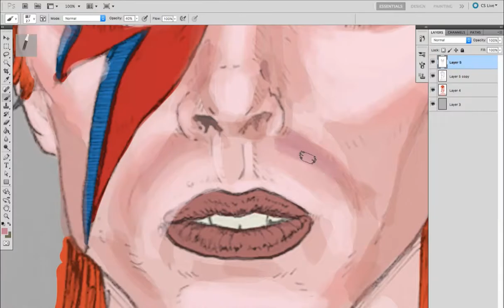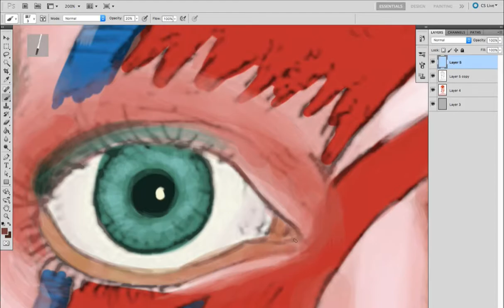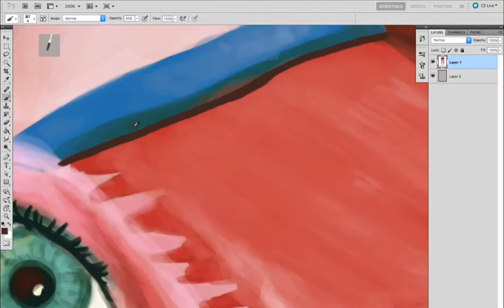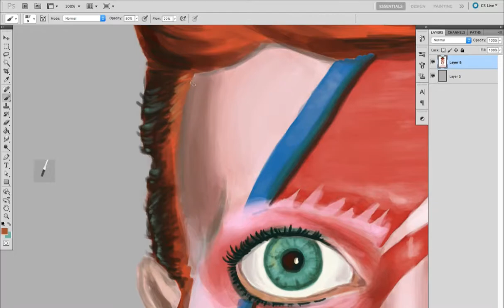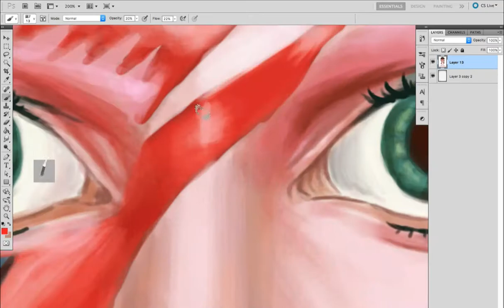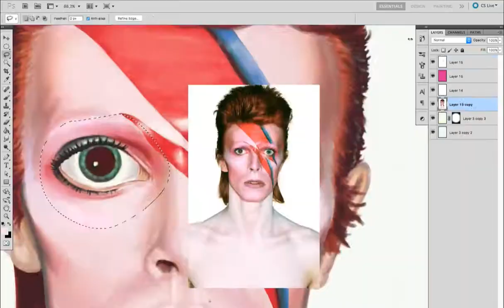No.3 - Bowie (WIP Time Lapse)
Esse Time Lapse foi feito como estudo pessoal. Não é um tutorial, mas fiquem livre de comentar sobre os processos que fiz.